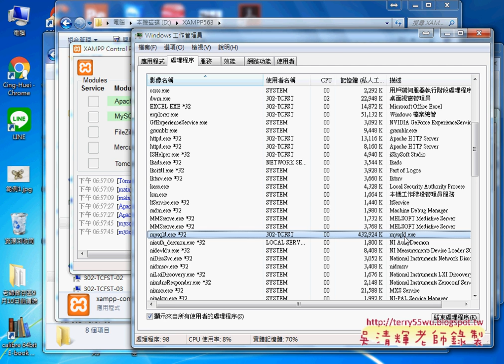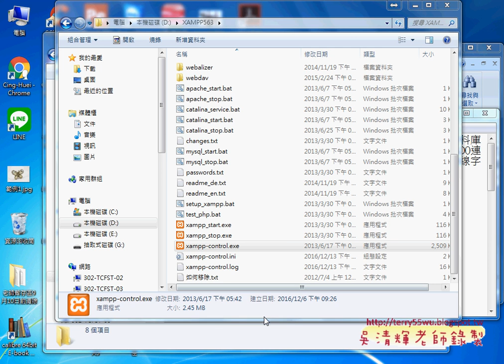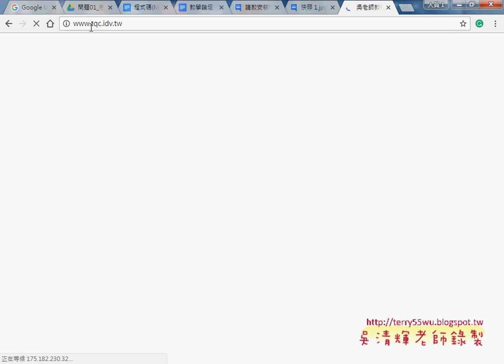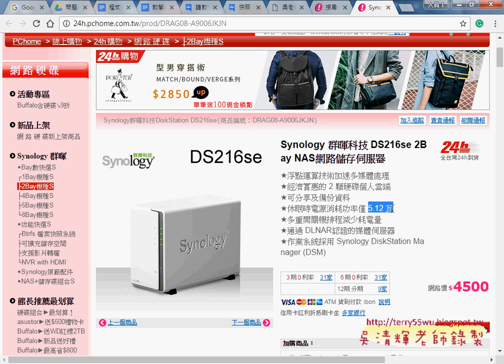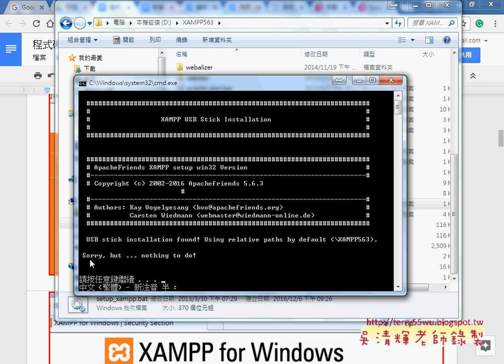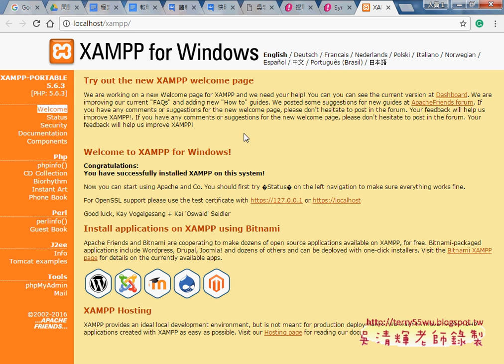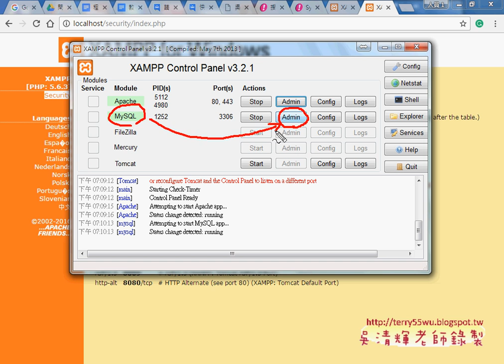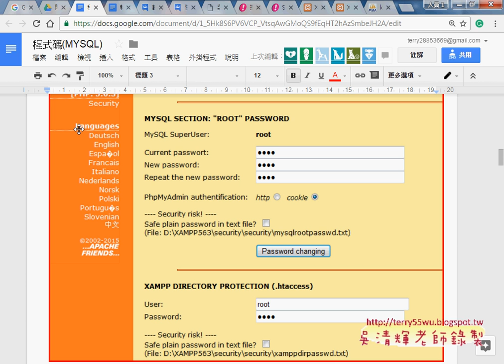01 重點回顧MYSQL安裝與執行管理程式